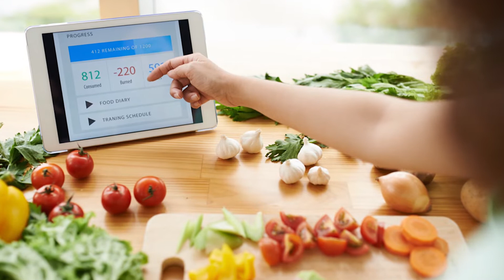Magic Things That Will Give You +10 To HEALTH